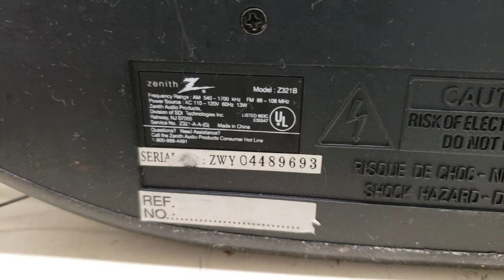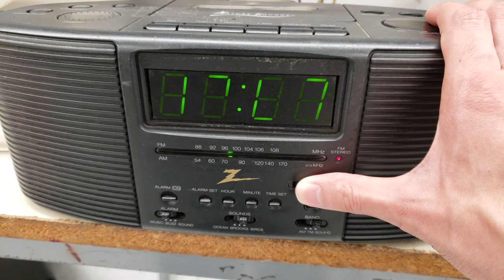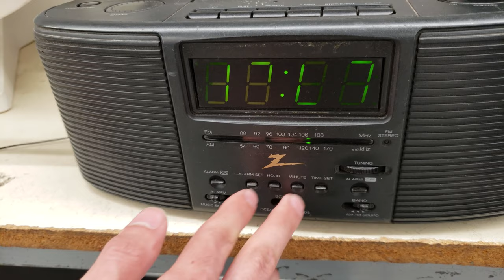Zenith Z321B Nature Sounds Cassette/Clock Radio